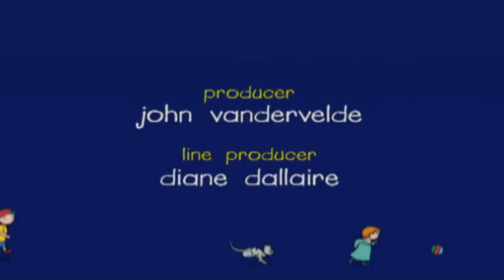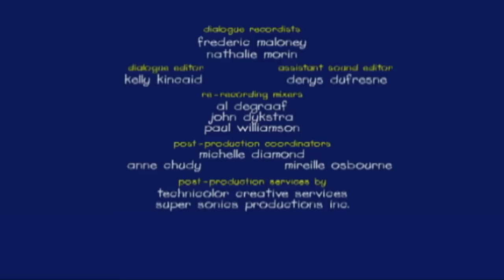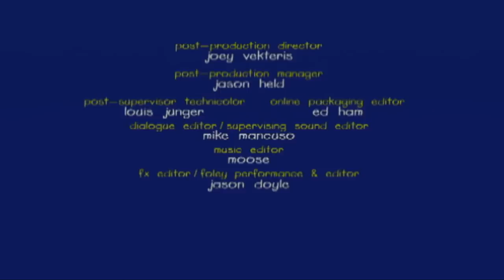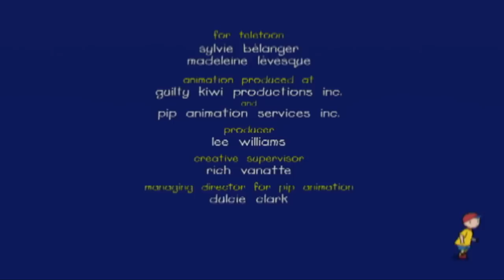Ruca em português | Ruca Compilação de 1.5 Horas | Caillou Episódio Completo